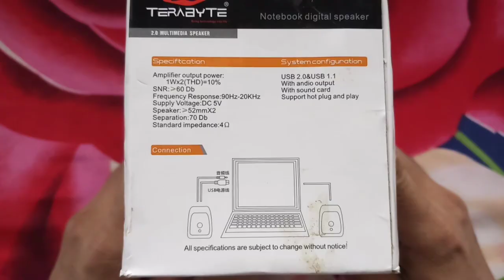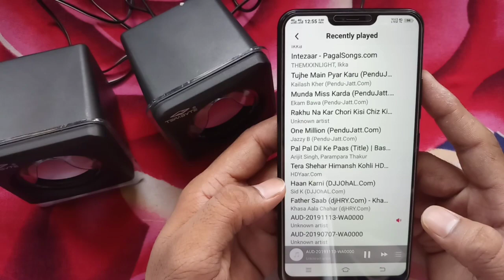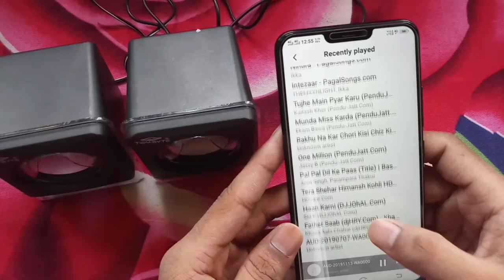KUBIX- E-O2B || 2.0 MULTIMEDIA SPEAKER || UNBOXING 2020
Hello
I am hemant Panchal

[ HP Films ]

About video :

KUBIX E-02B
2.0 MUL TIMEDIA SPEAKER

USB -poweres, portable use
Laptop best partner
Mellow sweet, transparent clear

Color : ■ Black

Music
Multimedia speaker system